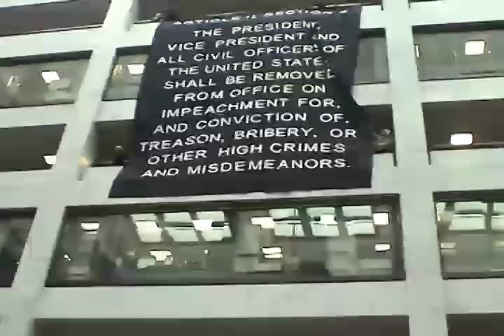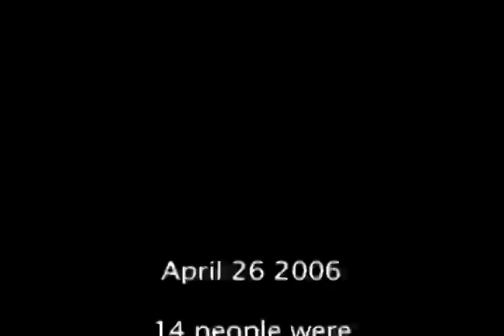Protest at Senate turns to Arrests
14 people were
arrested in the Hart
Senate Office Building,
for unlawful assembly
while protesting to stop
the war in Iraq and
calling for impeachment.